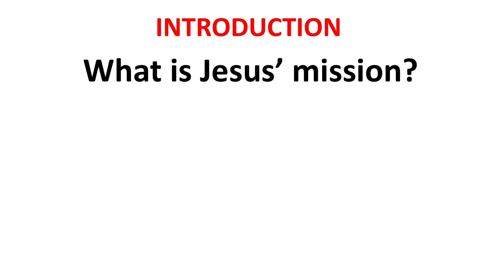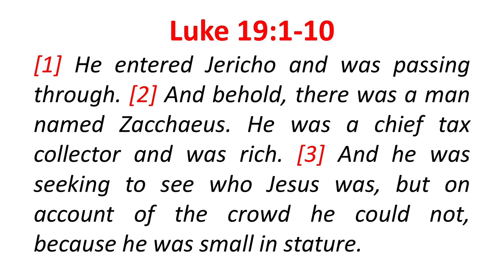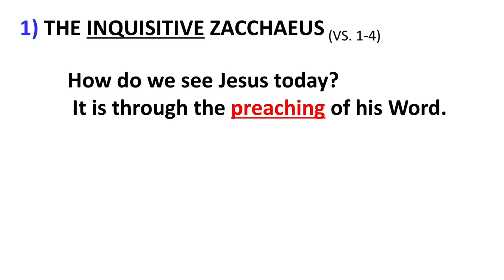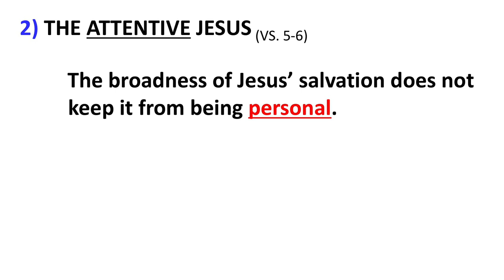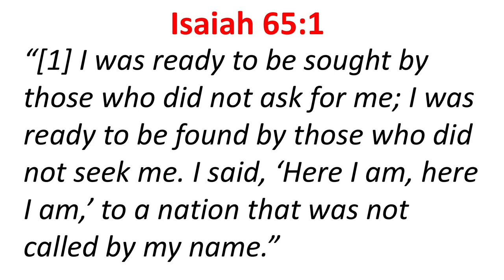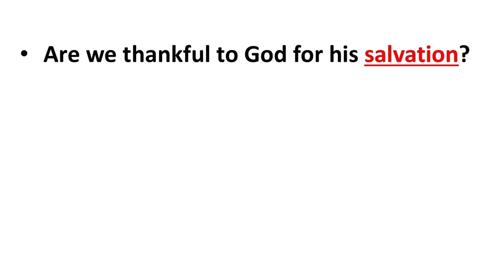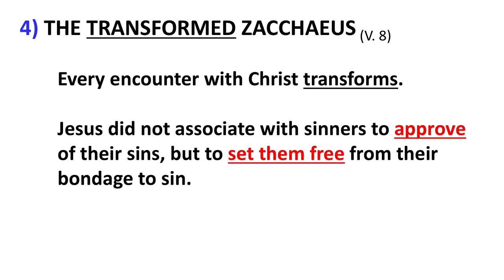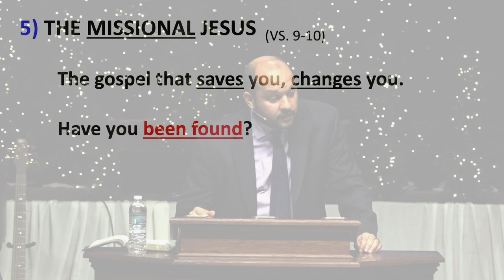Resolved To Be Transformed By Christ (Luke 19:1-10)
Note Located on Website and APP.